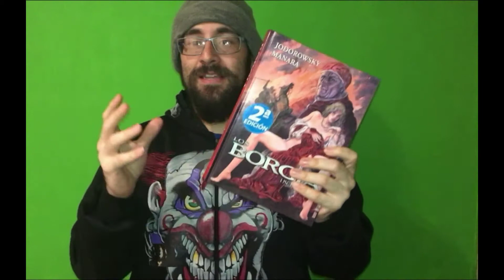Bloopers - Junio 2020 - Horror Hazard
En esta sección les presentamos todas esas veces en las que hemos tenido equivocaciones, bloqueos de mente, accidentes o frustraciones mientras grabamos secciones dentro de Horror Hazard. ¡Los invitamos a reirse con nosotros o porqué no. Reírse de nosotros!